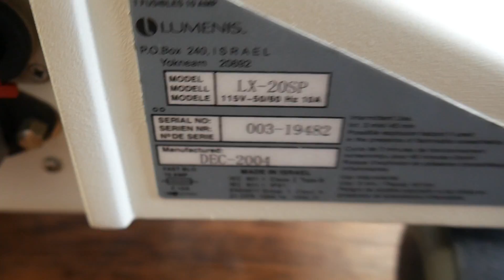Luxar LX-20SP SN 003-19482 2004